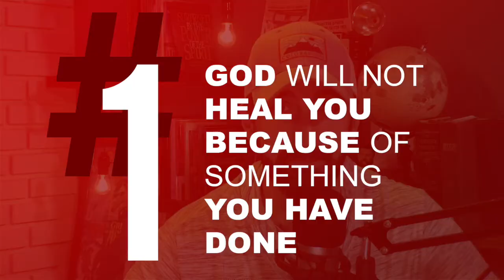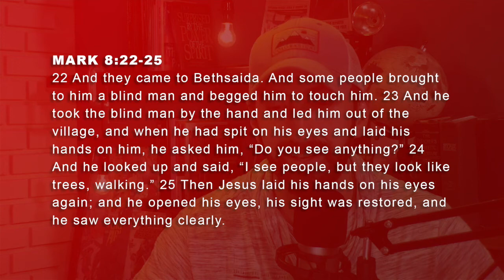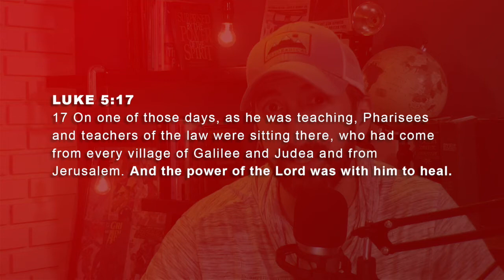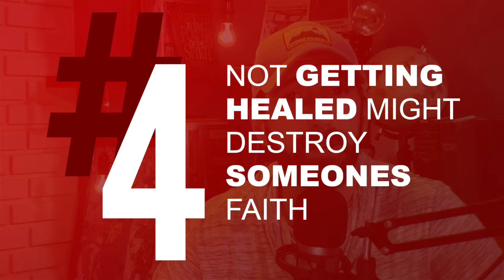Misconceptions Of Divine Healing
There are tons of reasons people chose to believe that God won't heal them. "God won't heal me because of something I have done, Jesus Heals absolutely every single time, God uses sickness to help us". In this video, we discuss the 4 most popular misconceptions of divine healing.